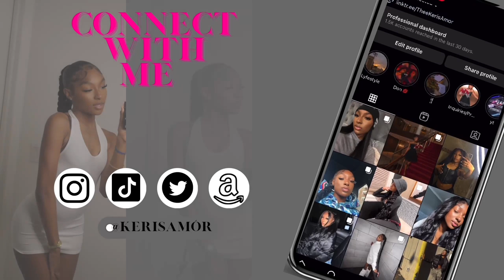MIAMI TRAVEL VLOG | The First 24 hrs in The yams🌴 | FIRST trip of 2023 + Morning Routine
Heyy my Love,
Thank you so much for tuning in, Are you guys excited for part 2 of the MIAMI VLOG ?!?! I know I am.Theres so much more to see.. I just wanted to give you a little taste of my Lifestyle..
* Maintenance VlOG *
see you again later this week for the next video !!
MWAH 💋
Send all Inquiries / ADS / or Promos to the email above
LINK TO MY LINK TREE :